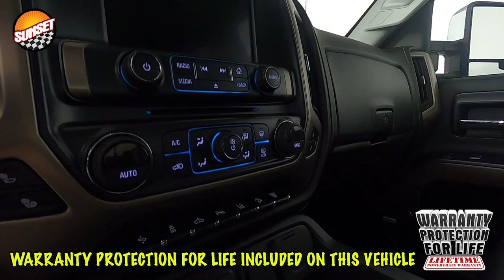2019 GMC Sierra 3500HD Denali Truck 1GT42WEY5KF100818